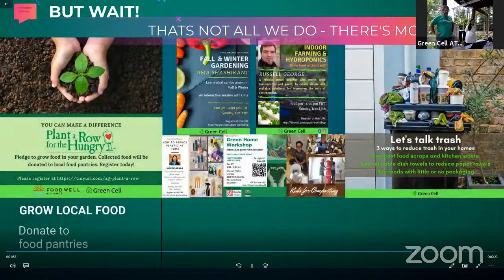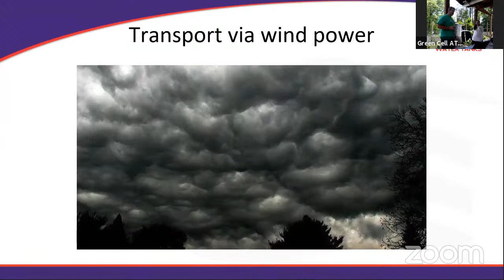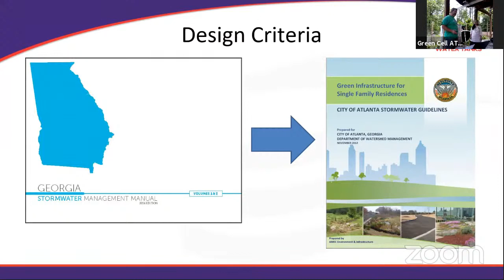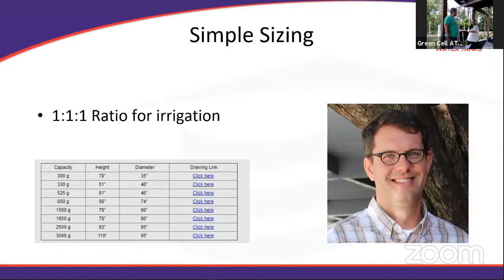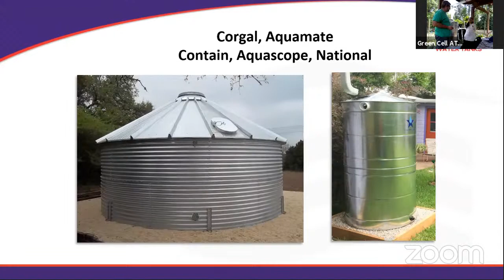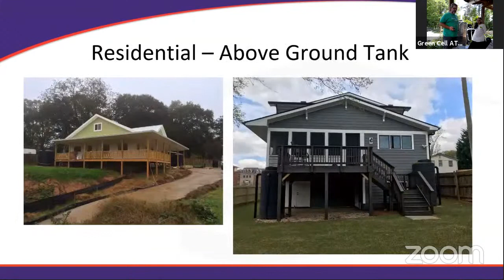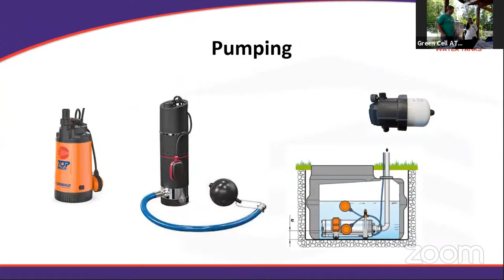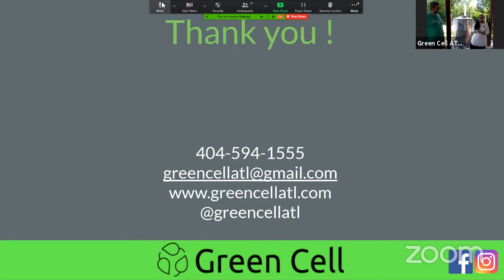Green Cell Webinar - Rainwater Harvesting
A conversation with Richard Hansen to learn about the do's and don'ts of rainwater harvesting and save water.

Richard Hanson is an alumnus of Georgia Tech where he studied Industrial and Systems Engineering. He has worked in the field of water pressure control his entire career. Richard has a wealth of experience in this field and understands the importance and the nuances of setting up a rainwater harvesting system. He was awarded the 2012 Pete Warshaw Industry Service Award – American Society of Plumbing Engineers. He explains how harvesting rainwater can help the environment in many different ways. He is always eager to find new ways to serve the water control needs in the commercial, industrial, and residential markets. It reduces erosion, controls the stormwater run-off, and reduces flooding.